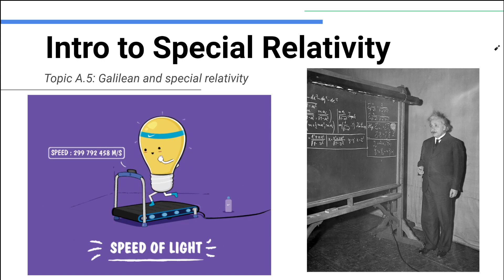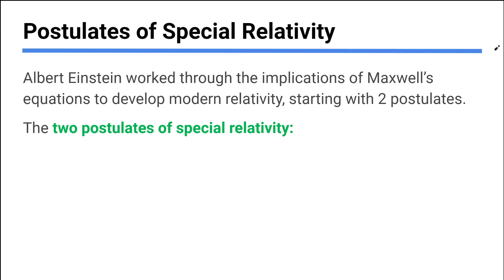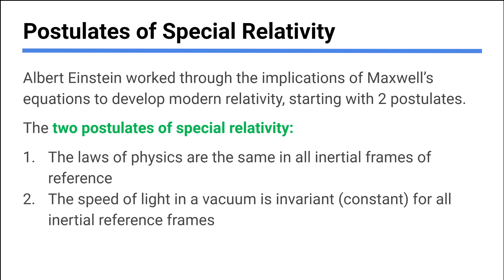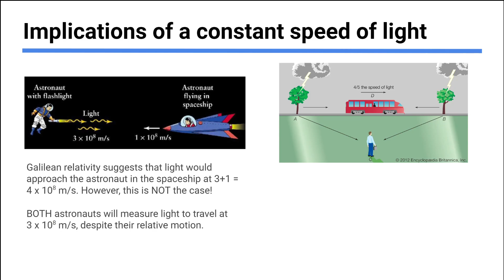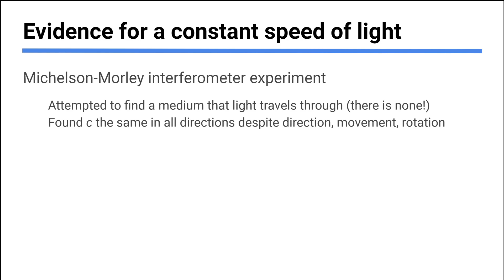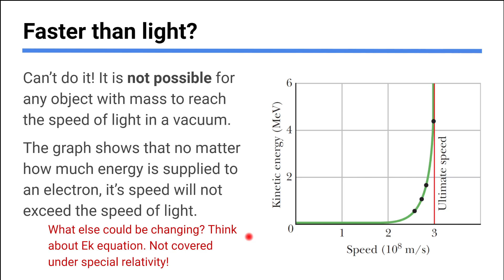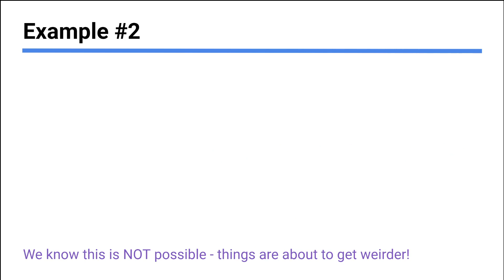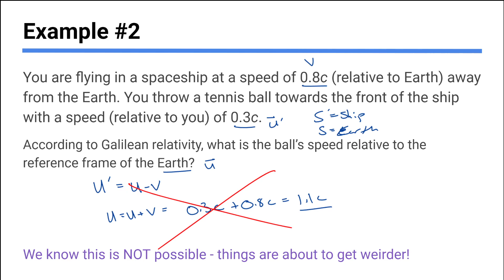Intro to Special Relativity - IB Physics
0:00 - Intro
0:23 - The speed of light
2:25 - Postulates of special relativity
4:00 - Implications of constant speed of light
6:48 - Evidence for a constant speed of light
8:51 - Can you go faster than light? No!!
10:01 - Example #1, laser from spaceship
11:16 - Example #2, velocity addition